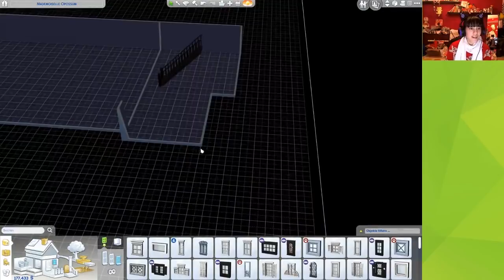Ein Atelier braucht Fenster! | SIMS 4: Mademoiselle Opossum #04 (mit Blinowski)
Post und Liebe an meinen Laden:
Mademoiselle Opossum
Melissa Lee
Eulerstraße 2
13357 Berlin